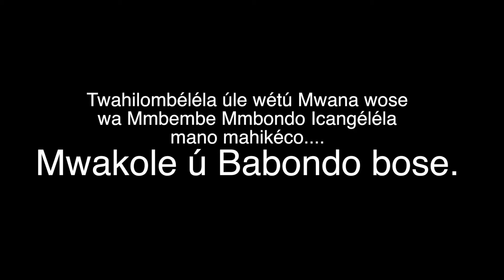Unajua Gycu? (Mahikeco)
Fatilia kwa makini sana huu Utangulizi ewe ndugu yangu ili tusipoteze mila zetu